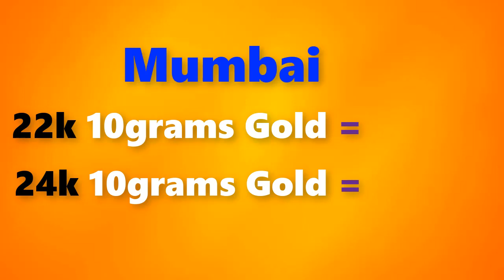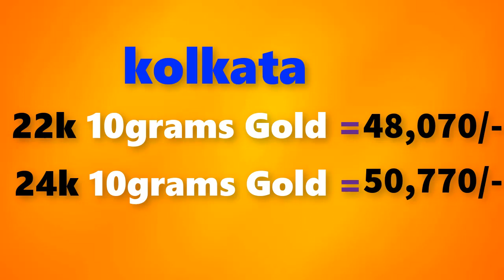Gold rate today-04/02/2021 Gold price today,Gold rate today in india (04/02/2021 gold rate)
Gold rate today-04/02/2021 Gold price today,Gold rate today in india (04/02/2021 gold rate)Gold Rate Today,February 04th 2021,in Chennai, Mumbai, Delhi, Bangalore,Kolkata,Kerala Gold Rates

04/02/2021 Gold rate today  , Gold rate today in india,gold rate,gold  rate today all over india

Gold rate today 04/02/2021 gold rate today February 04th 2021 in Chennai, Bengalure, Mumbai, Delhi, Hyderabad, Kolkata,Kerala